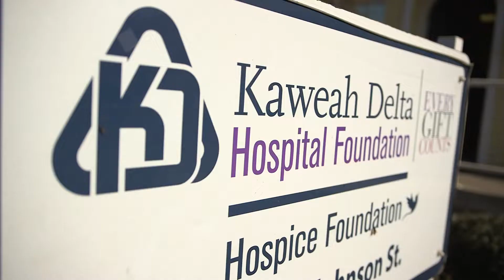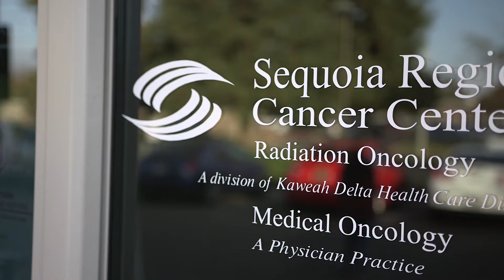Kaweah Delta Hospital Foundation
Liz Wynn, Executive Director of the Kaweah Delta Hospital Foundation and Dr. Joseph Chen, Medical Director of the Kaweah Delta Neurosciences Center, discuss two needed pieces of equipment that will elevate cancer care and surgery in Visalia.